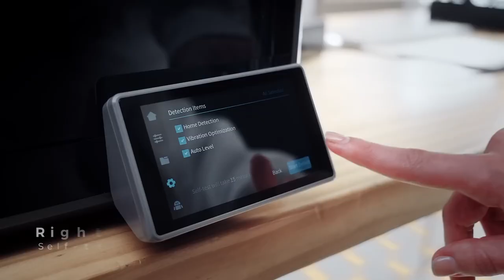Creality K1 High-Speed CoreXY 3D Printer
- 600mm/s² Velocity 20000mm/s² Acceleration
- 190g Light-Weight Printhead

- Dual-Gear Direct Extruder

- Model Cooling by Dual Fans
- Hands-Free Auto Leveling
- Quick-Heating Heatbed
More features to explore!